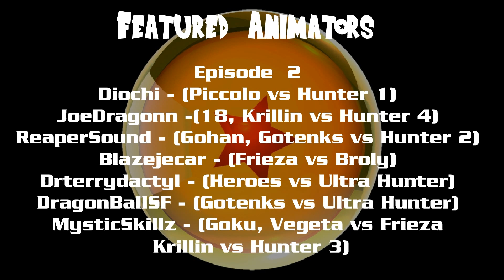Frieza's Wish Episode 2 The Hunters Wrath (Flash Sprite Animation Movie)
Recommend to Watch Episode 1 First.
Greetings Everyone! XD
It's finally HERE! The Epic Sprite Battle you all been waiting for.

The epic battle continues. Frieza’s Wish Episode 2 is here.
Frieza has returned more powerful than ever. Vegeta and Goku are having trouble keeping up with Frieza.

In the mean time The Z Fighters will face off with the Hunters; soulless guardians of the Dragon Balls who have been awakened and are under Frieza’s command.
Will our heroes be able to defeat these strange beings?
And how strong has Frieza really become?

Thank you fellow team members; once again you guys helped me out a lot to make another fan made episode happen.
Much time and hard work was put into this and I can't thank you guys enough. Everyone did a good job and this turned out way better than expected!

I don’t know when the next one will happen; I’m not going to rush into it right now.
Yeah, yeah will update it later. XD

That’s all for now guys.
Frieza’s Wish Episode 2 The Hunters Wrath.
Until Then
~MS~

Team Members:
Animators
DragonBallSF - (Gotenks Boss Scene)
Diochi - (Piccalo Scene)
Joedragonn- (Krillin and Android 18 Scene)
ReaperSound - Gohan and Gotenks Scene
Blazejecar – (Frieza vs Broly Scene) - Done
Drterrydactyl – (Gohan, Piccolo, 18, Krillin vs Ultra Hunter Scene)

Voice Actors -
@Iamstev as Elder and Surpeme Kia - Goku
@Austinjaycook as Master Roshi – Krillin – Frieza – Narrator
@FussBox as – Mr.Satan
@Gianni as Vegeta - Adult Gohan
@Markafoi – Future Trunks – Beerus – Yamcha – Captain Ginyu – King Kia
@Sailorsilverstar as Andriod 18 - Hunters 4.
@Rollu as Hunter 3.
@Lesismoar as Chi-Chi - Bulma - Videl - Chiaotzu - Goten - Young Trunks - Gotenks.
@Shock-dingo as Piccolo.
@Saminat as Mr Popo - Kami - Cell.
@Supahninja as God Dragon - Broly.
@Retroarcademonkey as Raditz - Tien.
@Espsiongold2 as Whis – Buu - Nappa
@HipnikDragomir as King Yeema
@RealFaction as – Babidi.
@Cubixfails as Ultra Hunter
MysticSkillz as King Cold
Music Artist
i0ta
alicemako
athanatos
deshiel

Diochi - Hey everyone Diochi here or if your watching this on YouTube then you know me better as 5h0ckblock
It was really fun working on this project, especially since it's been a while since I last animated anything. I've been meaning to get back into sprites and this allowed me to get right back into the swing of things. I feel that Piccolo fans will be genuinely surprised and amazed by how I handled him. I hope you enjoy watching it as much as I did making it and I'll see you all again for episode 3.